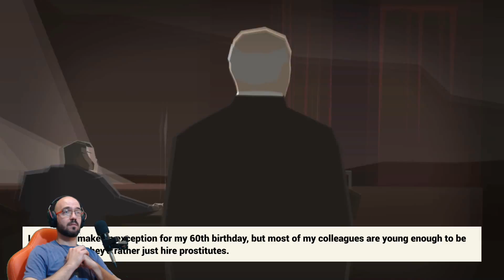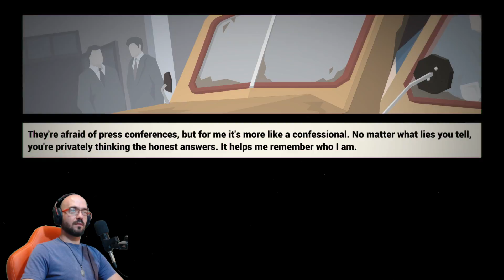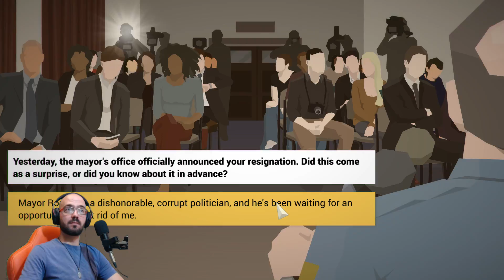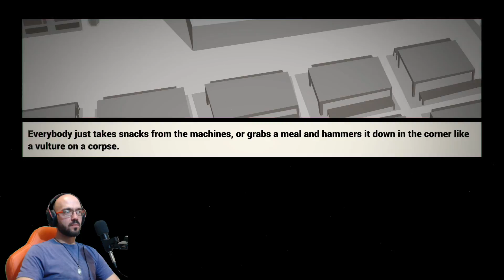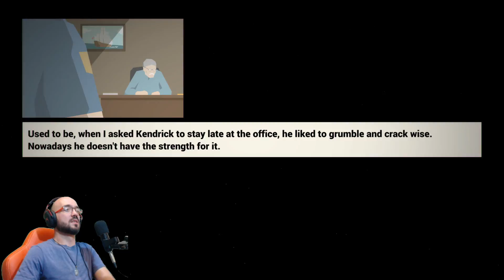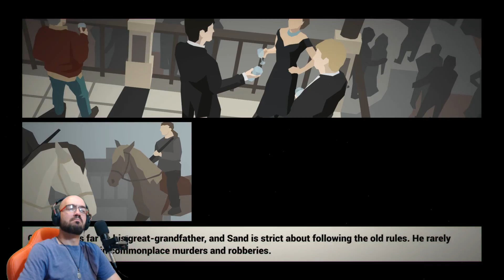The Mayor sucks!! So do old cops!! ¦ This is the Police #1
This is the Police is a brilliant story driven resource management game. We're meeting the Mayor and he is not being nice to us.

check it out and watch some of our partners!